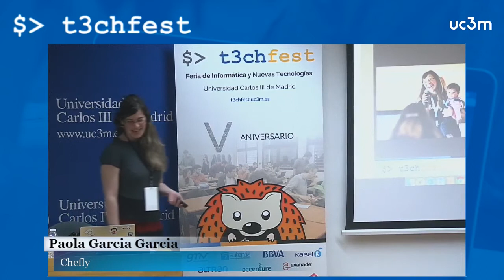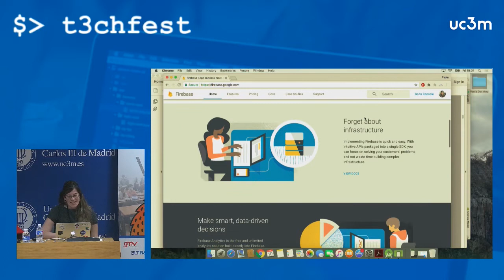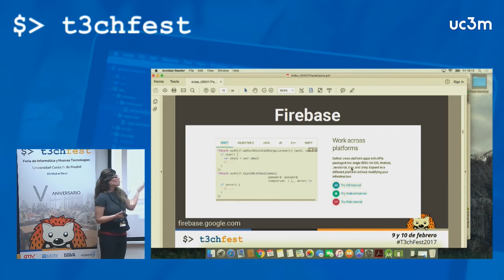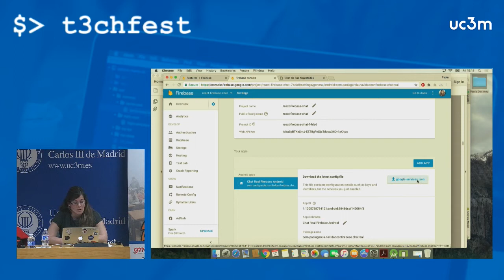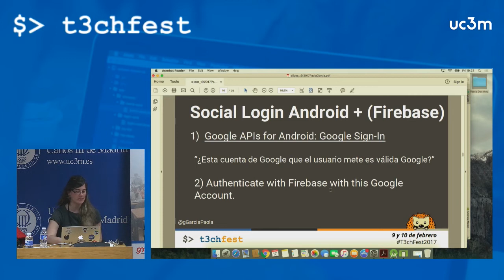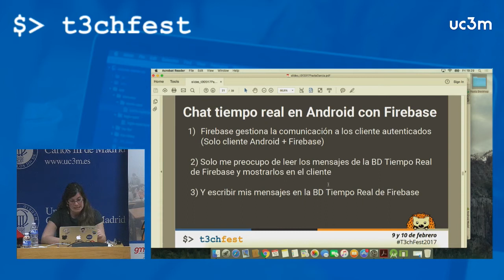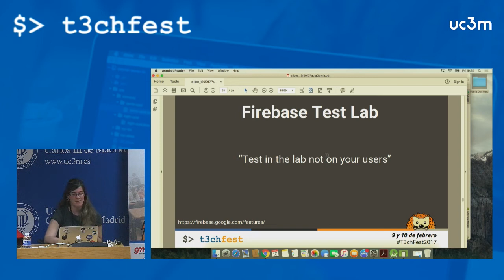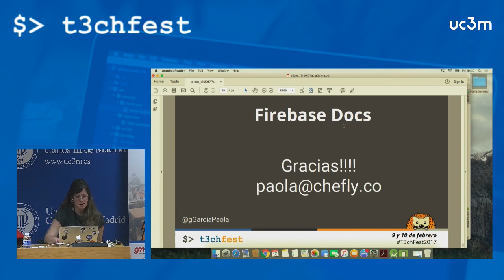Firebase + Android - T3chFest 2017